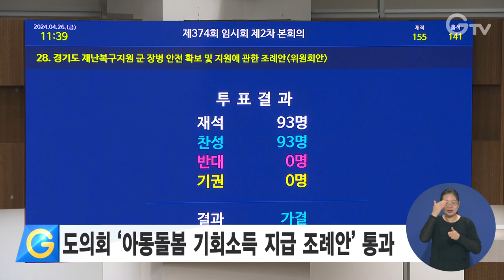도의회 ‘아동돌봄 기회소득 지급 조례안’ 통과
경기도의회는 지난 26일 제374회 임시회 제2차 본회의를 열고 ‘경기도 아동돌봄 기회소득 지급 조례안’을 가결했습니다.

아동돌봄 기회소득 추진을 위한 법적 기반이 마련됨으로써 오는 7월 돌봄 참여자에게 1인당 20만 원의 기회소득이 지급될 전망입니다.

이번 임시회에서는 경기도 재난복구지원 군 장병 안전 확보 및 지원 조례안과 경기도 청년기본금융 지원 조례 일부개정 조례안 등 총 100개의 안건이 처리됐습니다.